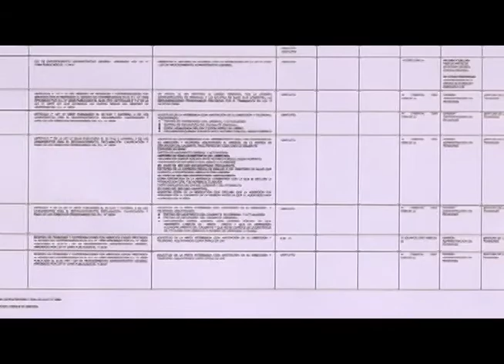Tarifario TUPA en el BN (Aymara)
Conoce las tasas, comisiones y gastos para tus productos y servicios